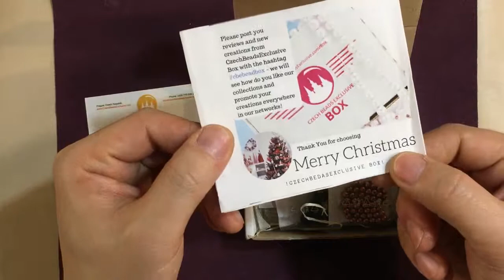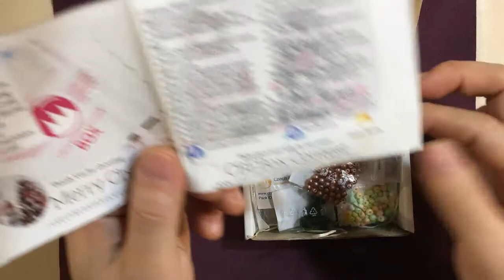[마일로] 비즈는 어디서 사나요? 체코비즈하울! Czech Bead Exclusive Box (Nov)!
체코비즈 익스클루시브 서브스크립션 박스